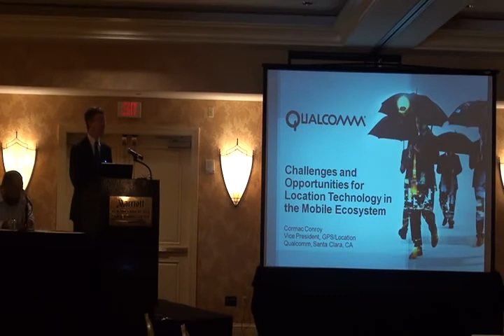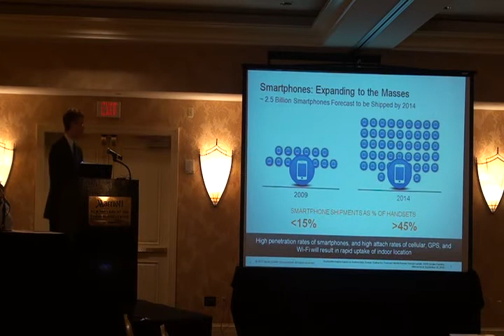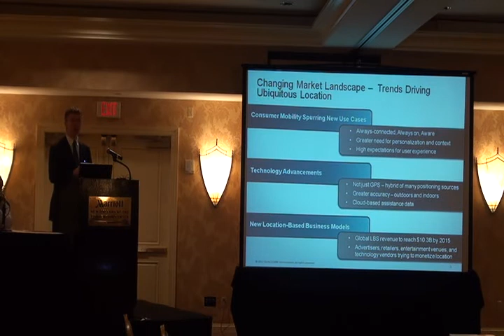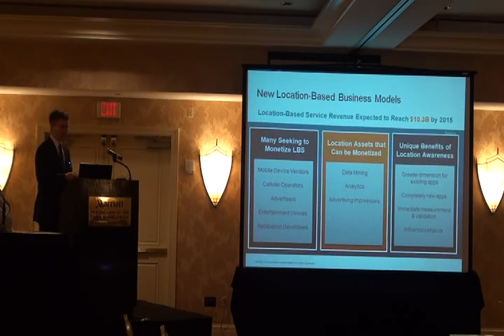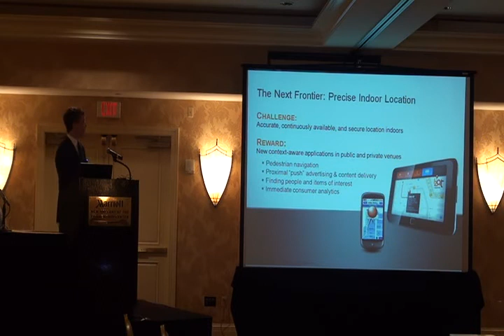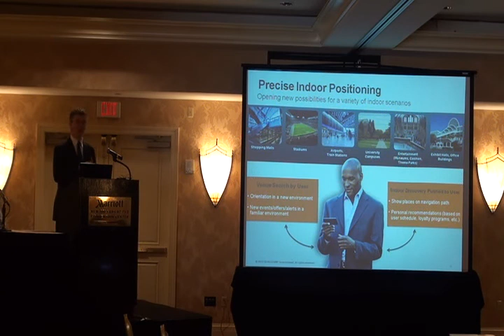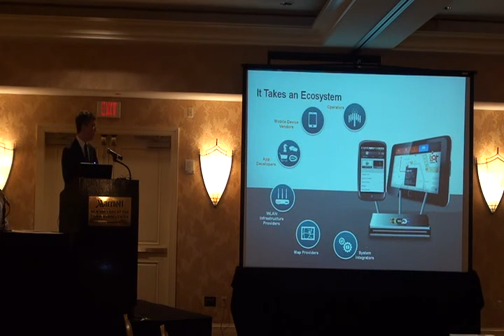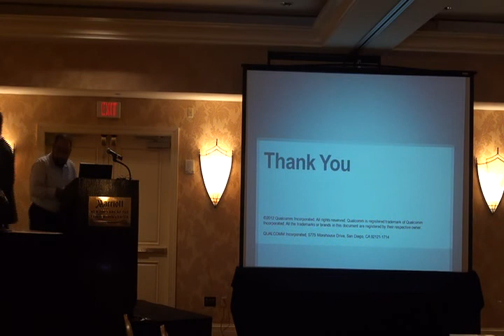Cormac Conroy, VP Engineering, Qualcomm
Cormac Conroy presents on Challenges and Opportunities for Location Technology in the Mobile Industry and Ecosystem during Opportunistic RF Localization for Next Generation Wireless Devices conference, 2012.